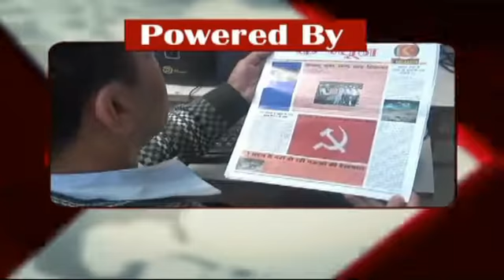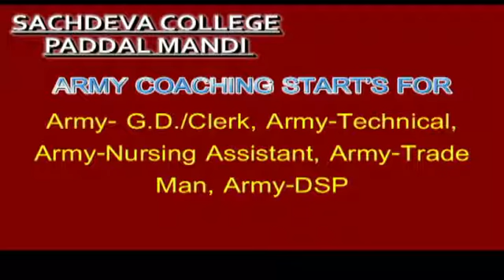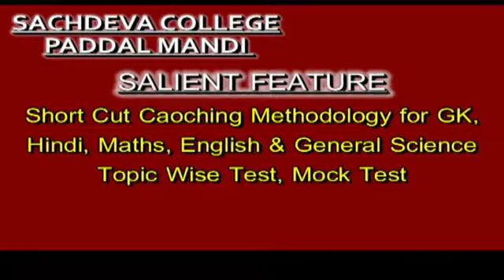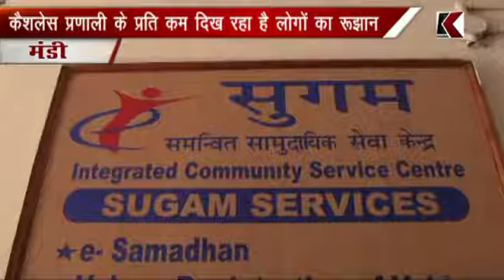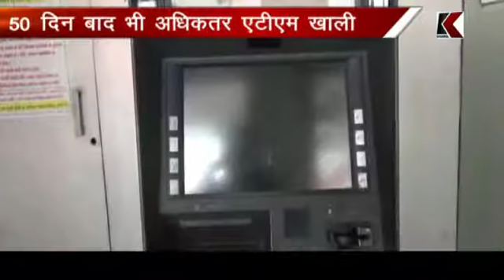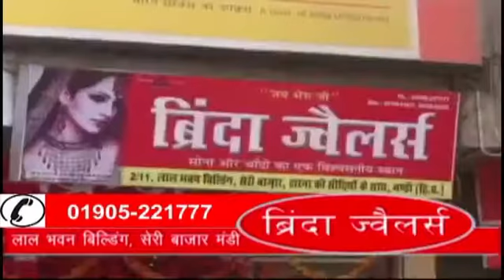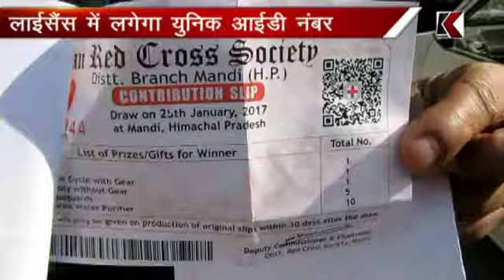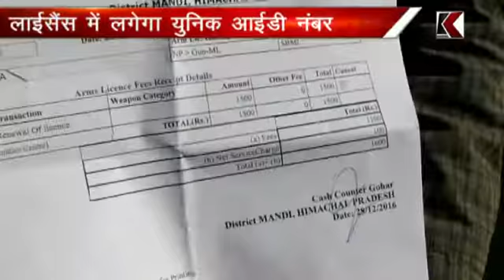k channel 29.12.2016 Part 1